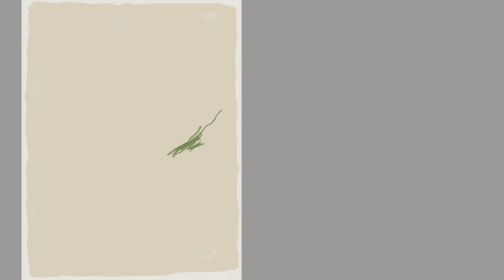Learning to Become Cy Twombly - Farhanaz Rupaidha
Learning to Become Cy Twombly
Video series, 2015
Farhanaz Rupaidha